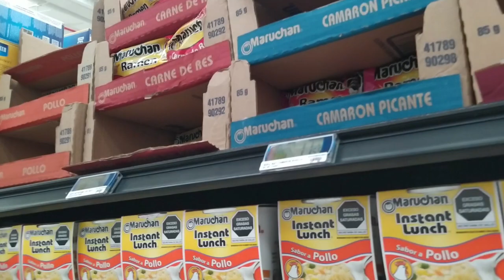Restaurando mi longboard con SOPA MARUCHAN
HUBO UN ERROR DE EDICIÓN EN EL 5:30 DISCULPEN LA CALIDAD Y LO TRABADO DE ESA PARTE.

Restauré mi longboard utilizando sopa maruchan y demás cositas que encontré en mi casa.